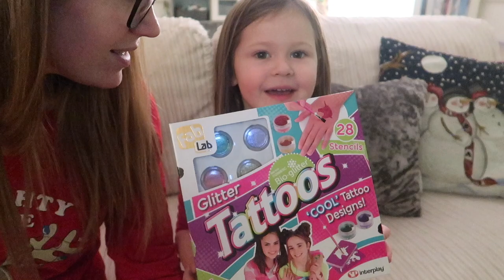CHRISTMAS DAY VLOG | HELEN BUCK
Hi everyone, today I’m sharing our Christmas and Boxing Day vlog, we had such a lovely few days and this video will be amazing to look back on in years to come.